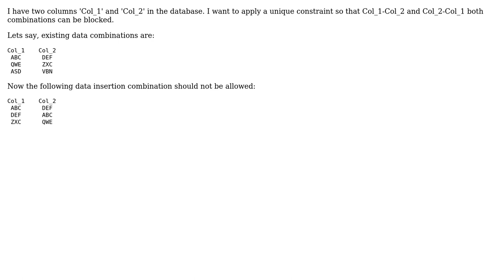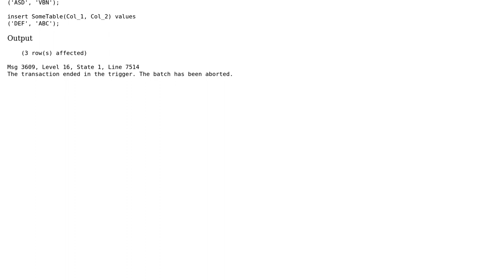Unique constraint on two columns for any combination in SQL Server?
With thanks & praise to God, and with thanks to the many people who have made this project possible! You are responsible for your own actions.